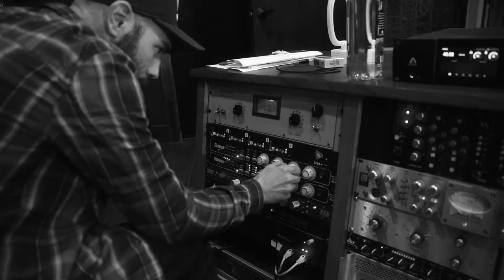Tyler Walker - Slow Hands (Official Music Video)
Songwriters: Julian C Bunetta, Ruth Anne Cunningham, Niall James Horan, Alexander Izquierdo, Tobias Macdonald Jesso, John Henry Ryan
Publishers: BMG Publishing, Hipgnosis Songs Fund, Pulse Music Group, Concord Music Group, Downtown Music Publishing